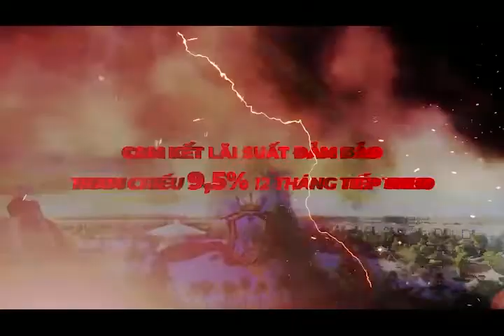CHÍNH SÁCH BÁN HÀNG VIN OCP3 SIÊU ĐỘT PHÁ DÀNH CHO NHÀ ĐẦU TƯ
VINHOMES TUNG RA HÀNG LOẠT CHÍNH SÁCH ĐỘT PHÁ DỰ ÁN OCP3
- CĐT mua lại tăng 137,5% BĐS của chủ đầu tư sau 5 năm
- CĐT cam kết thuê 6%/năm, trong 5 năm với các căn Hoàn Thiện
- Vay vốn linh hoạt 40% -70% miễn lãi và gốc 18 tháng - cố định lãi 9,5% trong 12 tháng tiếp theo
- Thanh toán sớm Chiết Khấu 5% + 13% dòng tiền số tiền thanh toán sớm
- Tặng Ngay Voucher xe Vinfast 200 triệu khi ký Hợp Đồng Mua Bán
《《 CHỈ CÓ TẠI VINHOMES OCEAN PARK 3 》》
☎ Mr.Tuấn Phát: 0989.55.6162